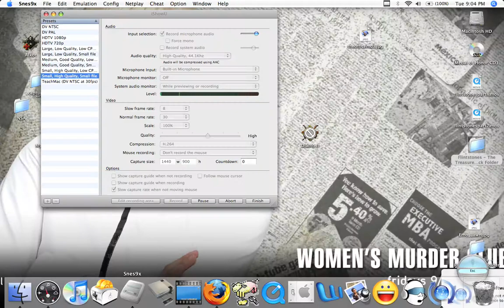SNES Flintstones Treasure of Sierra Madrock Part 9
I struggle with this game